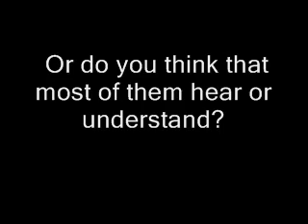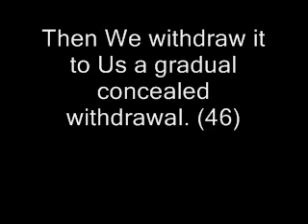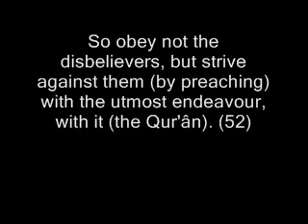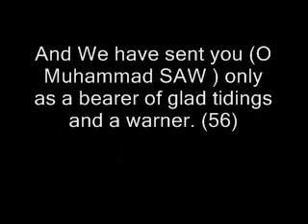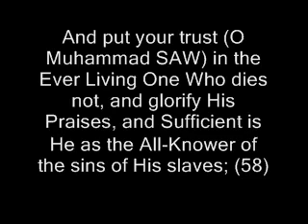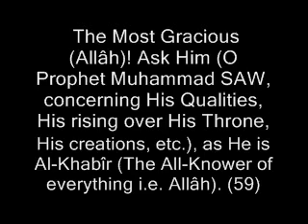Emotional Quran recitation.mp4